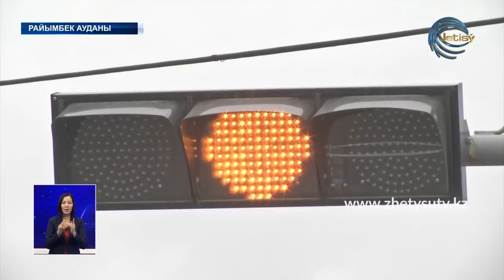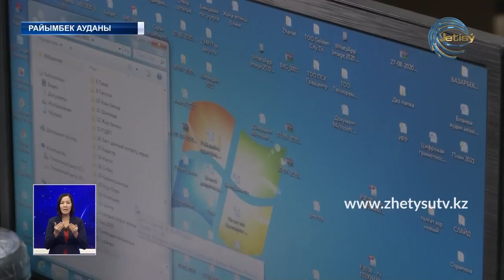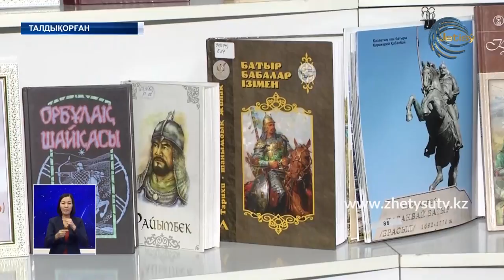ЖЕТІСУ ЖАҢАЛЫҚТАРЫ (31.10.20) 20:30